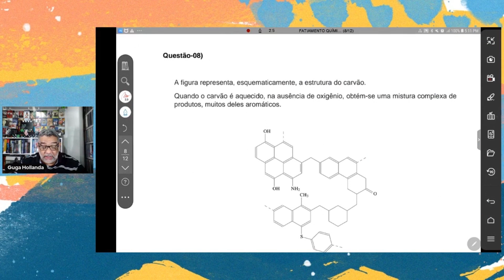CADEIAS CARBÔNICAS E HIBRIDAÇÃO DO CARBONO FATIAMENTO QUÍMICA ORGÂNICA FATIA 2 QUESTÃO 8